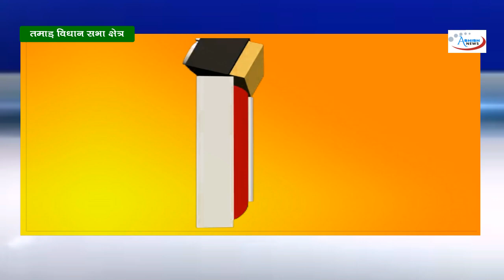तमाड़ में 17 प्रत्याशी मैदान में है || जानिए किसकी बह रही है जीत की लहर